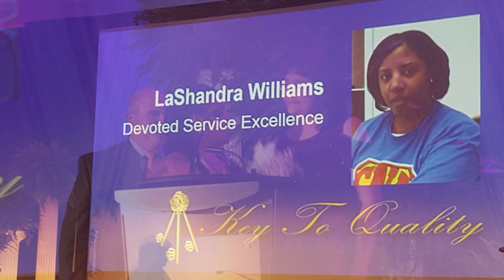Photo Memories - Everyday CNA - Aug 16, 2021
NAHCA CNA Membership $25/year (promotion through September)